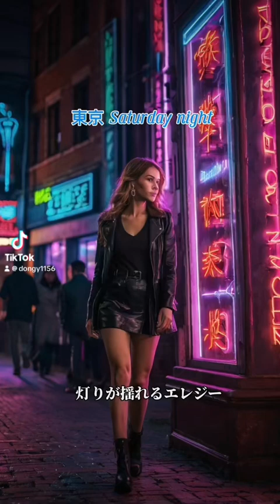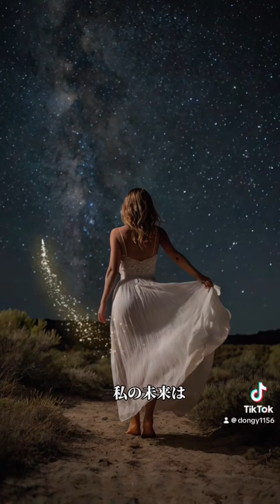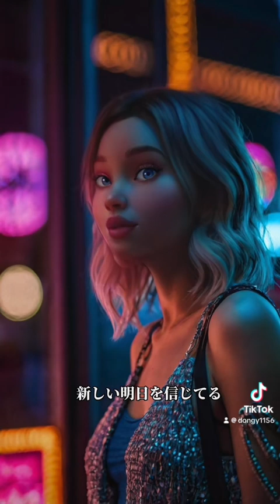東京Saturday night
東京Saturday nighthは、80年代のcity pop調に作成しました。途中仕掛けがたくさん有り面白いので最後まで見てください。